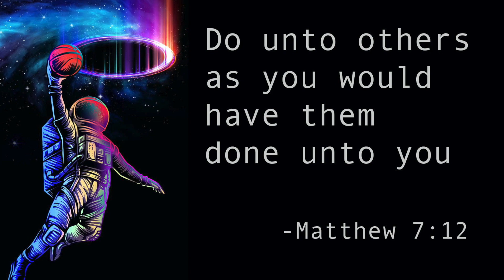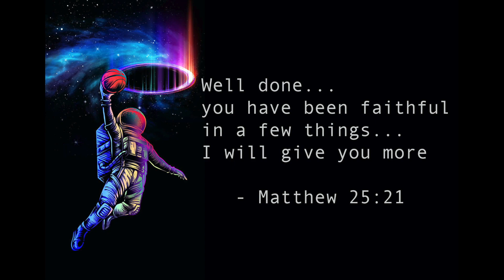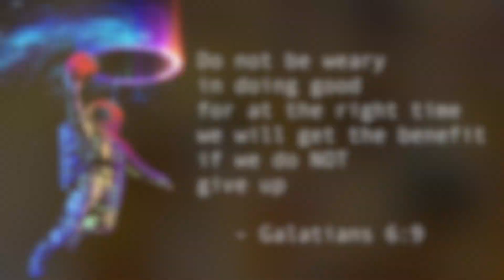Mount Hope Basketball (Kindergarten)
Video edited by Brian Bennett Photography